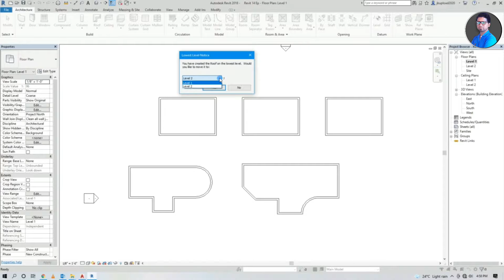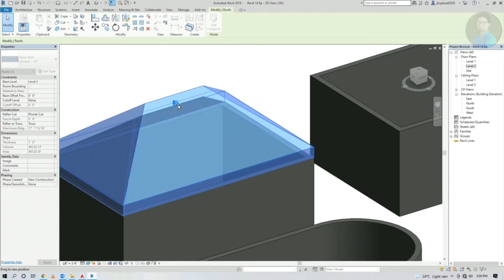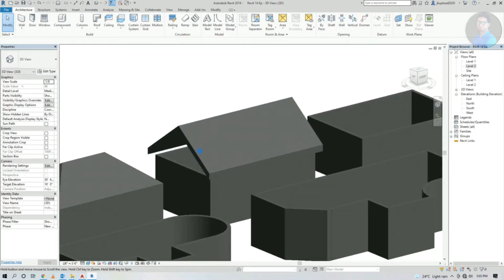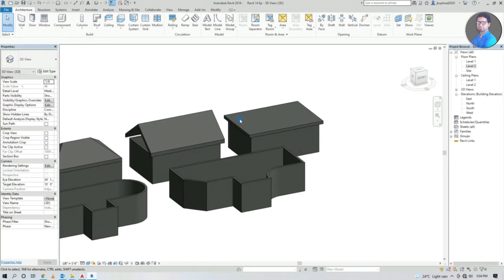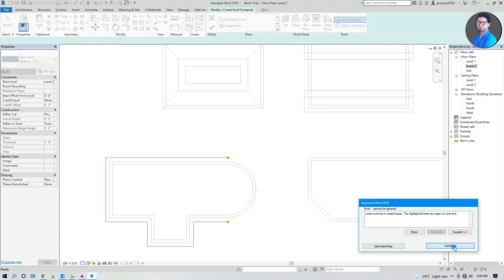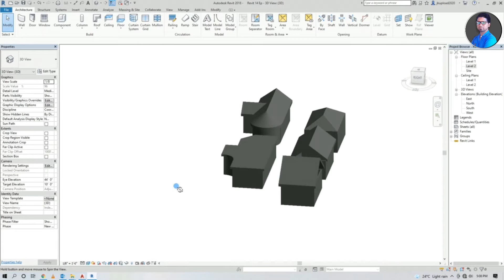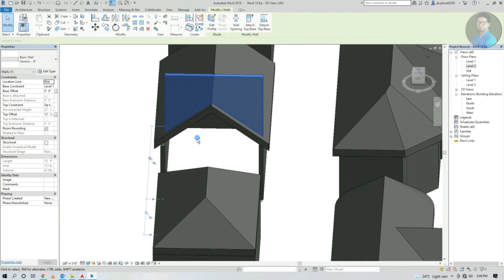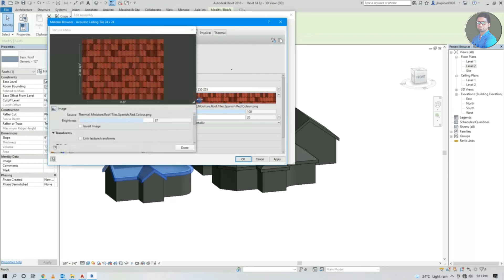#14 - Revit Roof By Footprint Command Explained in Hindi